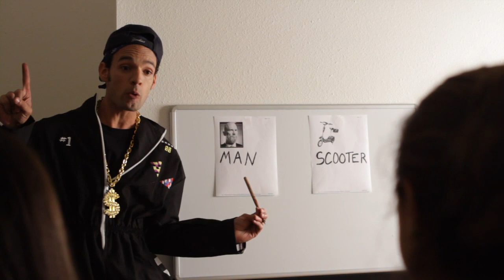My Scooter (Music Video) - Funny Comedy Video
Funny Comedy: Comedian Danny Farrell as Rapper D-Funkt showing off his most prized possession.  Video clip from the Danny Farrell Comedy Show LIVE in Hollywood.
Written by: Danny Farrell
Guitar and Music Production: Danny Byrne
Starring: Danny Farrell, Danny Byrne, Krista Hazelwood, Jill Small, Vanessa Estes, Michelle Ballee, Jane Haskell, Alan Haskell
Directed by: Thomas Brandon
DP: Benjamin Kantor